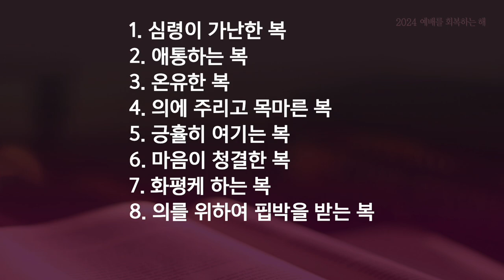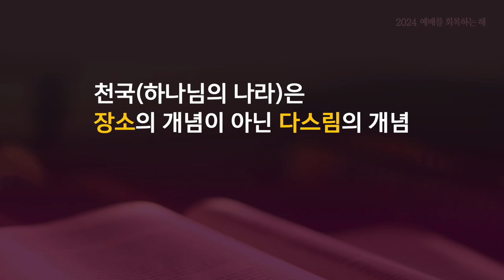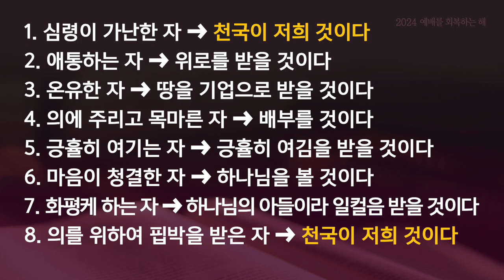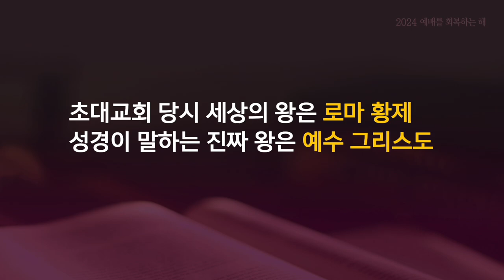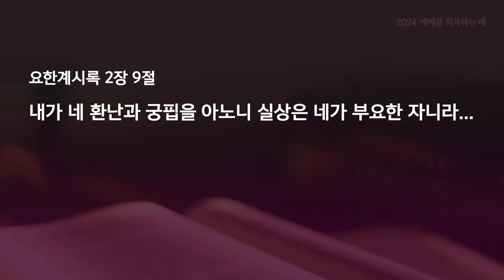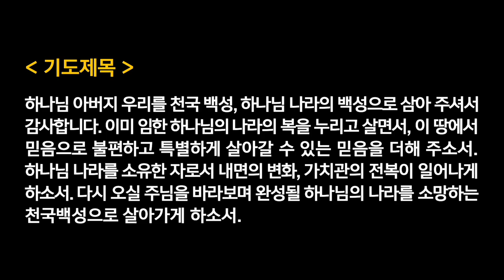수요찬양예배 - 은명락목사 | 하나님 나라를 소유한 자들